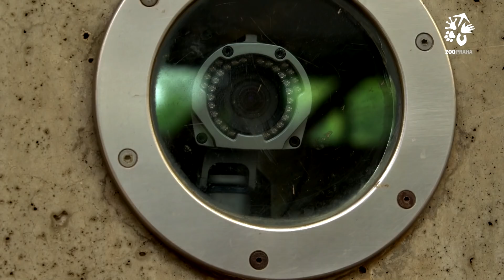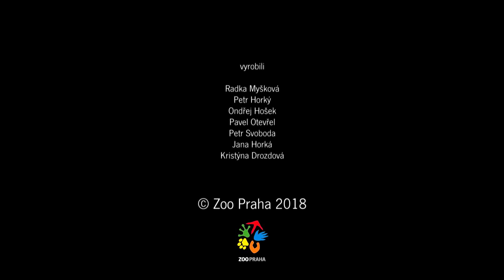Vychytávky sloního domova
Zveme vás na návštěvu do slonince - domova stáda našich sedmi slonů indických. Pojďte nahlédnout do jednotlivých částí jejich domu. Kde rádi spí a mají tam i koupelnu?